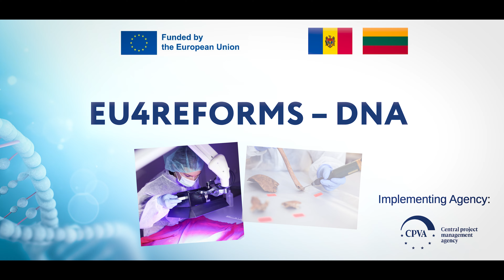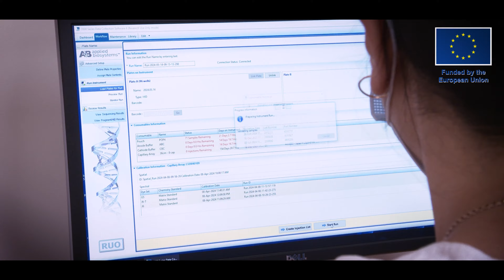EU4ReformsDNA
EU4ReformsDNA: Lithuania Supports Moldova in Building a Modern DNA Lab 🇱🇹 🤝🇲🇩

Funded by 🇪🇺, the project is being implemented by the @Central Project Management Agency in collaboration with the @Forensic Science Service of the Police Department of Lithuania under the MoI and is expected to be completed by 31 October 2025.